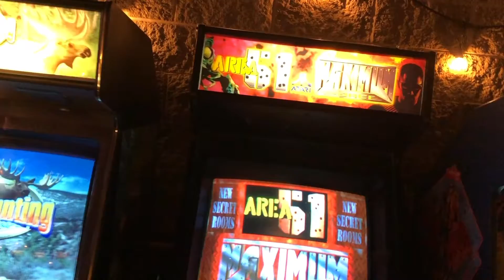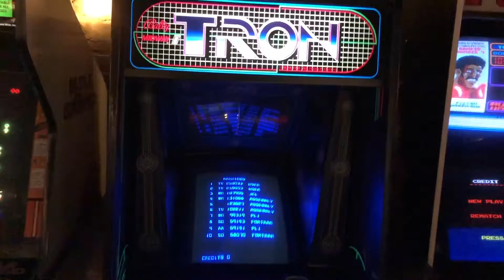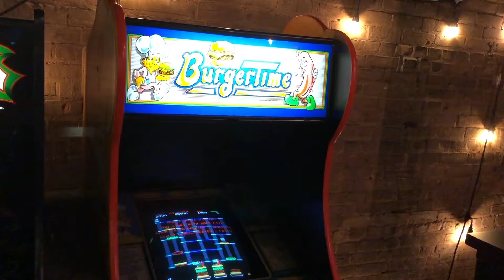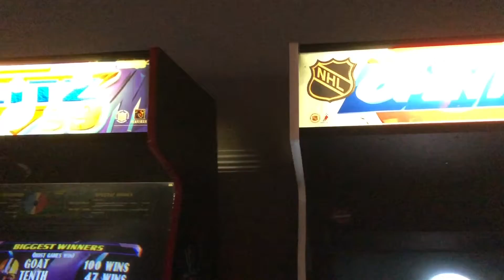Bearcade at Player 2 Arcade Bar Appleton